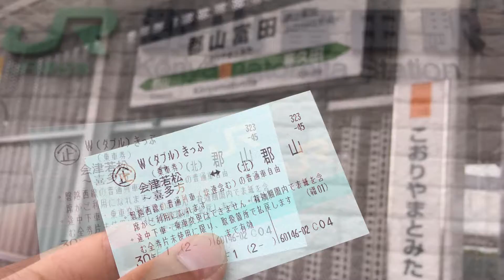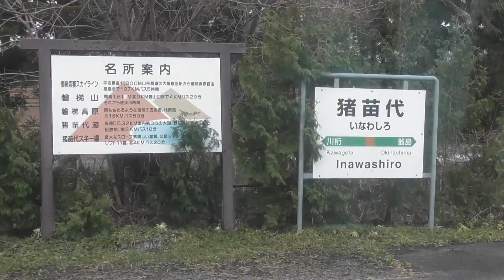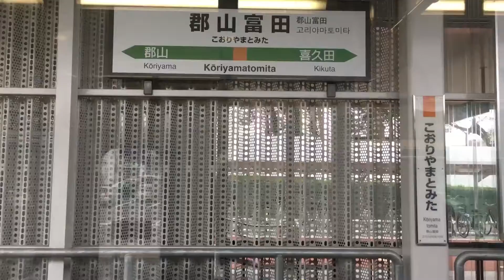[乗車編] 『E721系』2018/4/7(JR磐越西線・広田駅～郡山富田駅)